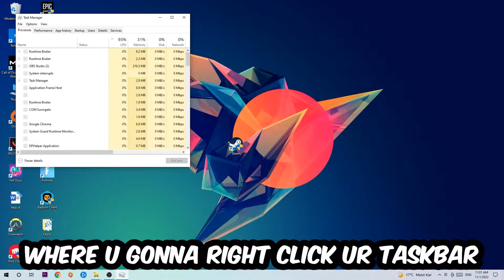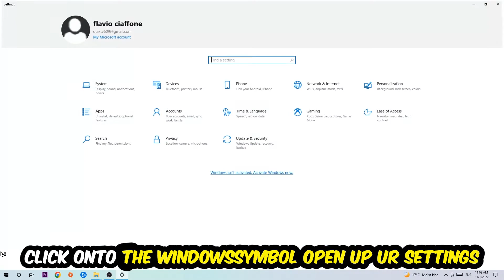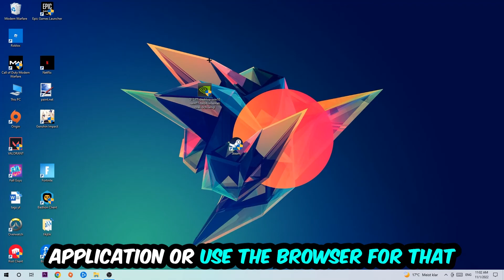Sea of Thieves – How to Fix Crashing, Lagging, Freezing – Complete Tutorial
how to fix Sea of Thieves crashing,
how to fix Sea of Thieves crashing on pc,
how to fix Sea of Thieves crashing on ps4,